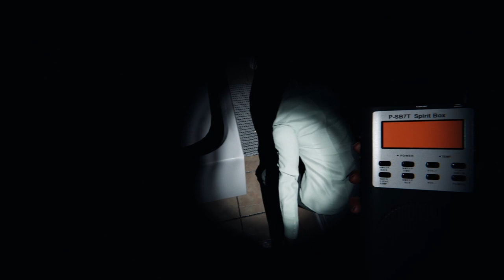Especial de Terror melhores momentos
Pls no Copy

Avengers theme no copyright || avengers theme remix no copyright  || marvel music no copyright

Avengers theme mexican remix || iron man avenger theme song no copyright

(CONTENT COVER)
 gaming music,cloudx music,cloudx,pop,electronic,EDM,dance music,trance music,Trap,
Trap Music,
Trap and Bass,
EDM,
Magic Music,
Trap Remix,
Trap mix,best trap music,trap bass,bass boosted,music,Obay ky,Music Electro House EDM Mix,NCS

avengers theme song video download,

avengers theme music,

avengers theme not copyright,

best avengers theme,

avengers theme remix,

avengers theme mexican remix,

Música
In the Jungle
Artista
Loyal Dino
Licenciado para o YouTube por
TuneCore (em nome de Loyal Dino)